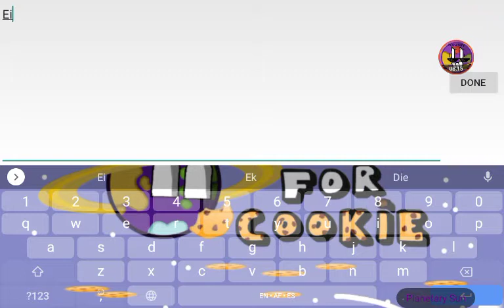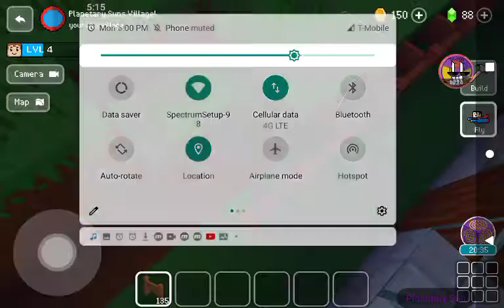Block Craft 3D | Part 3 | Let's Begin Our Adventure!